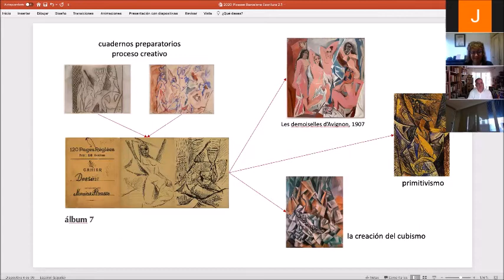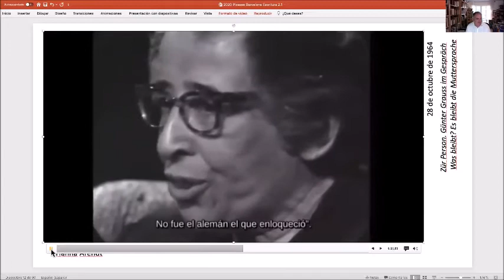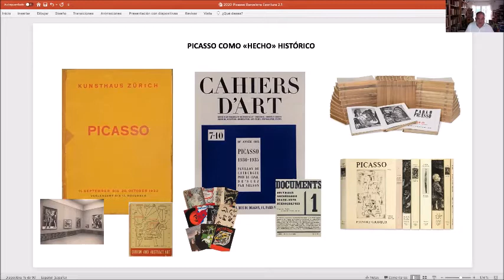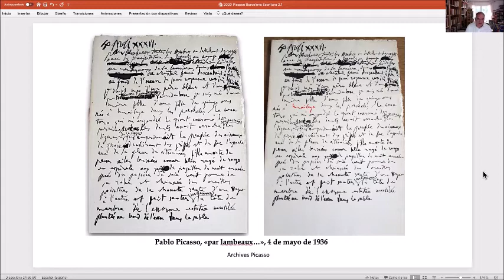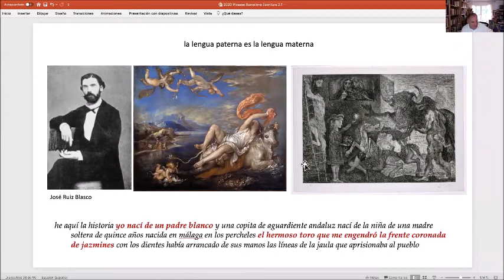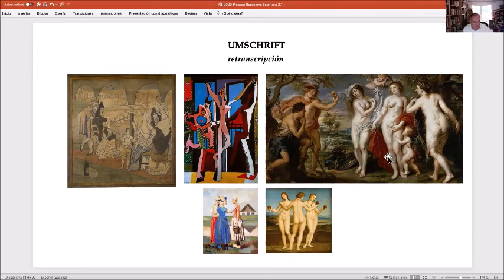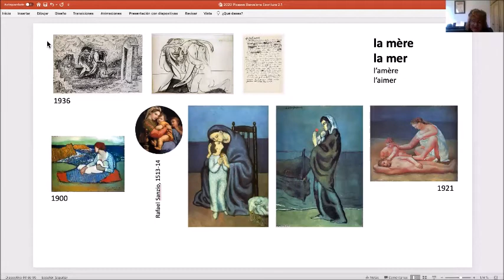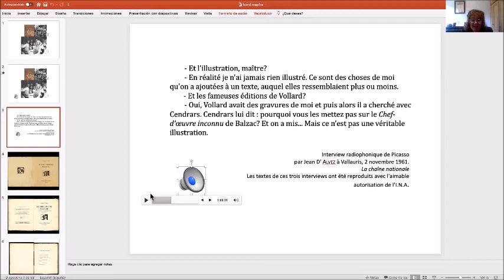Conferència Inaugural del Doctorat Picasso 2020 - Dr. Eugenio Carmona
Conferència Inaugural del Doctorat Picasso 2020  a càrrec del catedràtic d’Història de l’Art de la Universidad de Málaga, Dr. Eugenio Carmona, amb la ponència que porta per títol: "Picasso: Pulsión vernacular y devenir histórico".

23 d’octubre de 2020